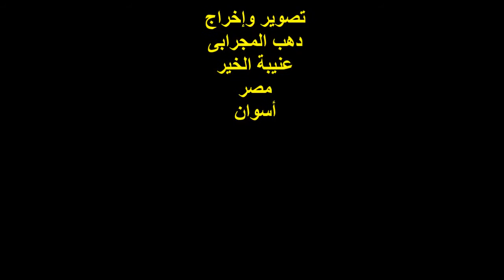قصيدة : أيا طالبَ الخيرِ / المادح / الشيخ : محمود إبراهيم / الثلاثاء 12/10/2016 الدَّرَّاسة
التصنيف : مديح نبوى
قصيدة :
أيا طالب الخيرِ عرِّج على

الأمام الأزهرى المالكى الجعفرى الحسينى

الجزء الخامس ( القديم ) صفحة رقم 827

المادح الشيخ :
محمود إبراهيم
ساحة كوم أمبو

المكان : مسجد الشيخ / صالح الجعفرى
حى الدرَّاسة / القاهرة

الزمان :
الثلاثاء 12/4/2016
الخامس من رجب1437 هجرية

الليلة الثالثة لمولد الشيخين الجليلين
الشيخ / صالح محمد صالح الجعفرى
والشيخ / عبد الغنى صالح الجعفرى

إخراج :
دهب المجرابى
عنيبة الخير
أسوان
مصر